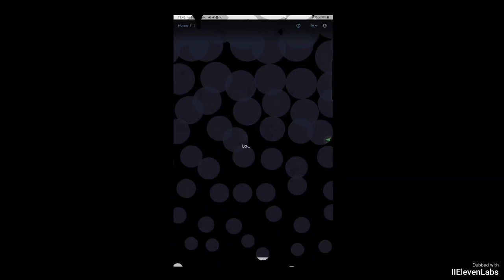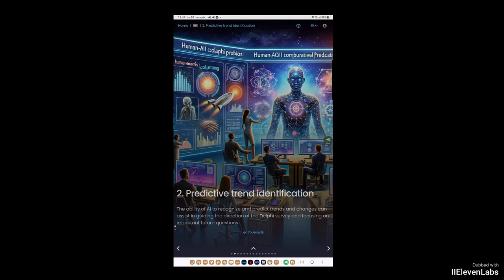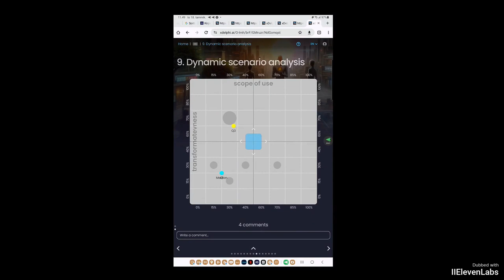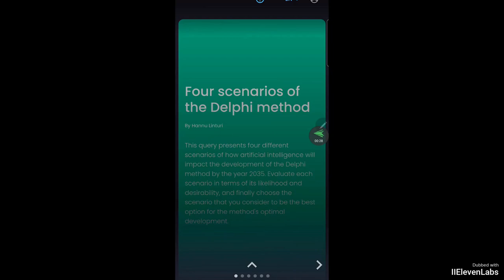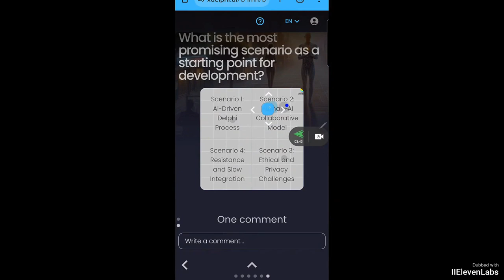xDelphi: Delfoi-metodens framtid via mobil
Videon presenterar hur man svarar på xDelphi-förfrågningar med en mobil enhet. Ämnet är den artificiella intelligensens inverkan på Delfoi-metodens framtid. Panelen inkluderar två förfrågningar (sessioner), en med framtida påståenden och den andra med scenarier. Låt oss börja med teserna!